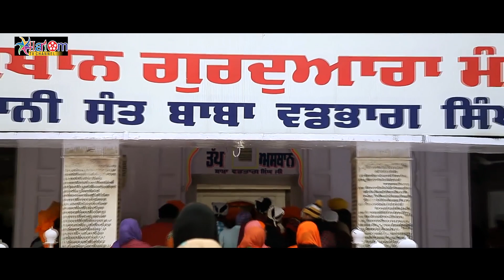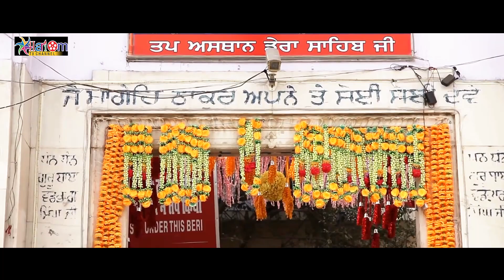Janam Din || Sukh Sidhu Canada || Hari Om Tv Channel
Janam Din || Sukh Sidhu Canada || Hari Om Tv Channel || Latest Punjabi Songs 2019

Song : Janam Din
Singer & Lyrics : Sukh Sidhu Canada (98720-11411)
Presentation : Boota Sidhu
SPL Thanks : Gurmukh Singh
Ashirwad : Sant Baba Gurmail Singh Ji
DOP : OP Bantu
Director : Kala Duggal
Label : Hariom Tv Channel
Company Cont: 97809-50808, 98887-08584